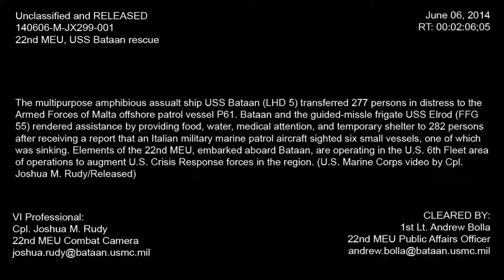USS Bataan Rescue at Sea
The multipurpose amphibious assault ship USS Bataan (LHD 5) transferred 277 persons in distress to the Armed Forces of Malta offshore patrol vessel P61. Bataan and the guided-missile frigate USS Elrod (FFG 55) rendered assistance by providing food, water, medical attention, and temporary shelter to the 282 persons after receiving a report that an Italian military patrol aircraft  sighted six small vessels, one of which was sinking. Elements of the 22nd MEU, embarked aboard Bataan, are operating in the U.S. 6th Fleet area of operations to augment U.S. Crisis Response forces in the region (U.S. Marine Corps video by Cpl. Joshua M. Rudy/Released)